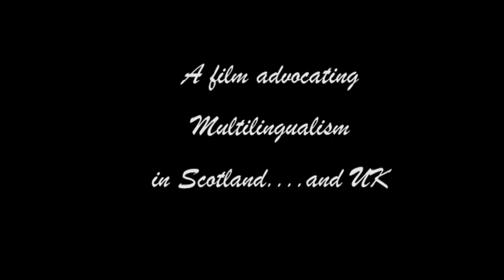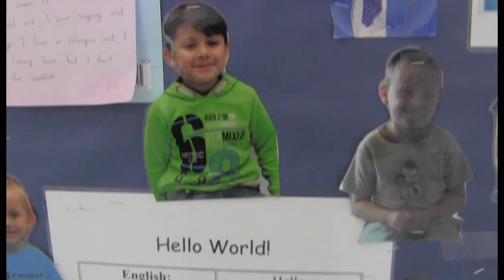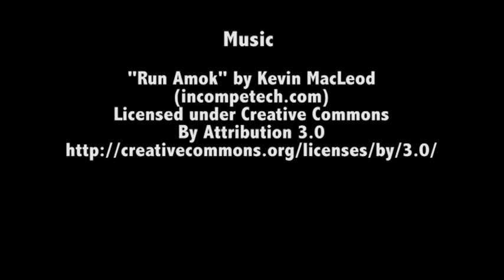Mapping the Multilingual City - Trailer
The project Mapping the Multilingual City advocates and fosters ‘multilingualism’ as a fundamental part of the ‘Future Cities’ the University of Strathclyde aspires to help design and implement. By bringing together academics at Strathclyde, public institutions, the private sector and ordinary citizens, the project aims to create synergies conducive to the goal of a general advancement in social cohesion and community engagement in Glasgow (and potentially in other cities), mainly by making use of the opportunities offered by multilingualism